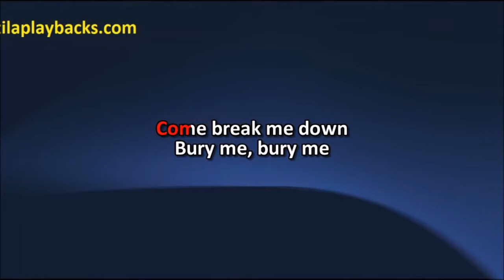30 Seconds To Mars The Kill